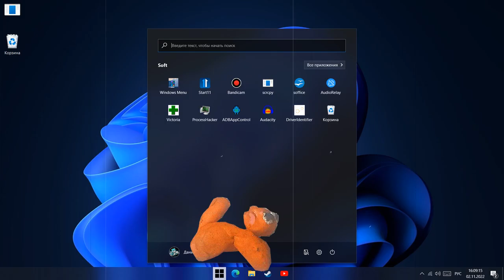Кот убийца 23